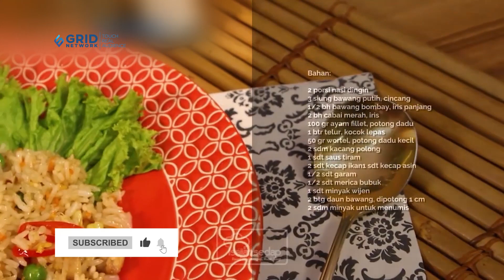Menu Sahur Nasi Goreng Hongkong, Super Gampang Buatnya Rasanya Udah pasti Juara!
Menu nasi goreng hongkong yang satu ini dijamin spesial dan mudah banget untuk dibuat. Aromanya menggugah selera, dijamin semuanya bakal semangat menyantapnya!

Bahan:
2 porsi nasi dingin
3 siung bawang putih, cincang
1/2 bh bawang bombay, iris panjang
2 bh cabai merah, iris
100 gr ayam fillet, potong dadu
1 btr telur, kocok lepas
50 gr wortel, potong dadu
2 sdm kacang polong
1 sdt saus tiram
2 sdt kecap ikan
1/2  sdt garam
1/2 sdt merica bubuk
1 sdt minyak wijen
2 btg daun bawang
2 sdm minyak untuk menumis

00:00 - intro
00:34 - tumis bumbu
01:00 - masukkan ayam
01:20 - masukkan telur
01:55 - masukkan nasi
03:08 - penyajian
03:19 - resep lengkap

Produser: Intan Yusan Septiani
Penulis Naskah: Indri & Ajeng
Peraga: Resi, Indri, Clara, Qorin
Fotografer: Andrian, Osyad, Bram
Videografer: Andrian, Osyad, Bram
Video Editor: Andrian, Osyad, Bram